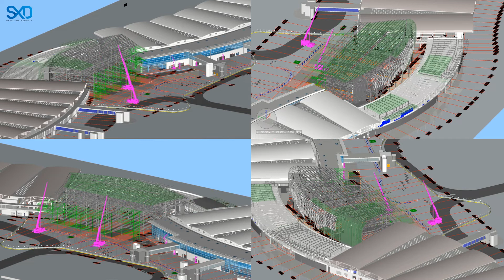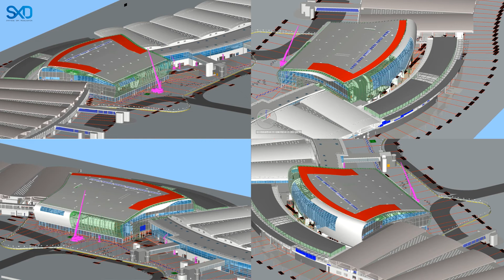SXD_ADP_Phasage4D